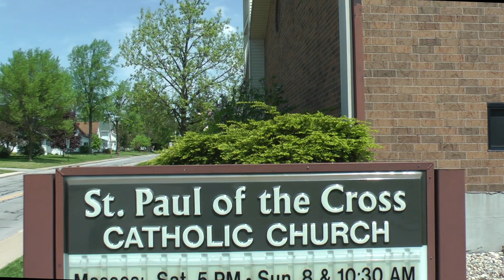Kalene & Alex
Videos produced by Darryl Miracle Fort Wayne